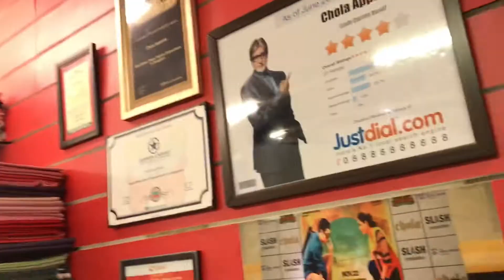Khadi Fashion Shoot with Karthik Jayaram & Navneet Kaur || Chola by Sanjay & Shammy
CHOLA, an artistic creation, portrays pride in Indian traditions which is pure, spiritual, and serene - with a multitude of styles.